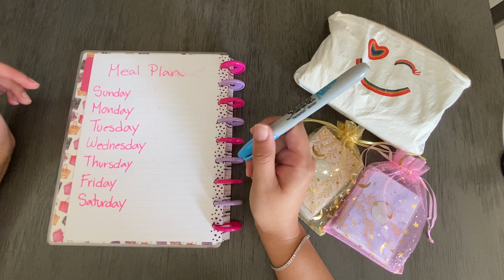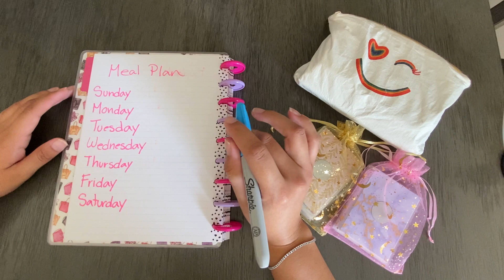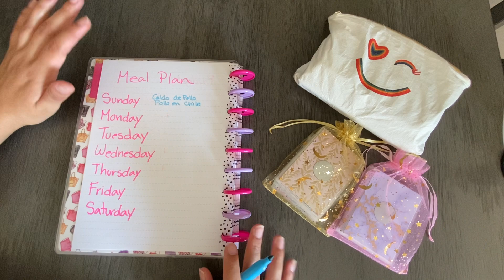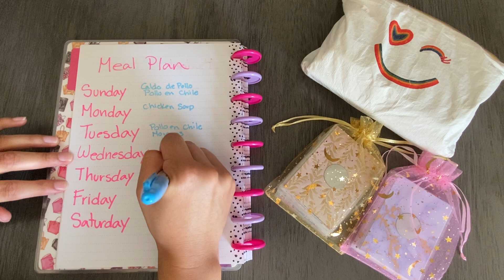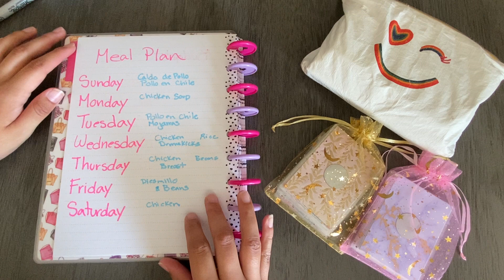Meal Plan With Me & Fur Babies 🐈‍⬛🐈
Instagram uniquelifeelba